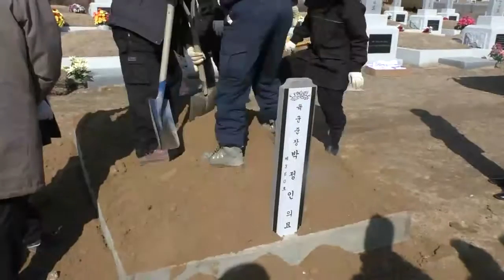'원점타격 사표' 박정인 장군 안장식 (8) : 급묘(及墓, 봉분조성)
예비역 육군준장. 전설의 백골사단(3사단)장. 2016년 2월5일 오전 국립대전현충원 제2장군묘역.